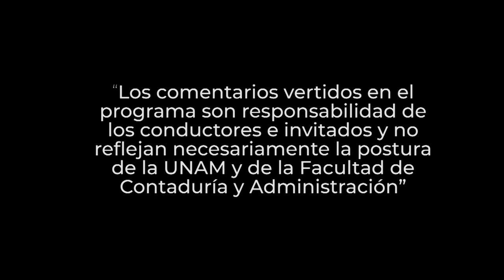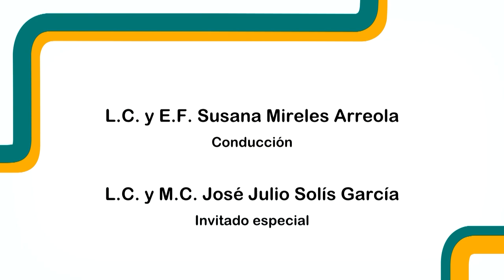Carta Porte | 08 FEB 23 | Consultorio Fiscal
Les presentamos el programa "Carta Porte" de la serie: "Consultorio Fiscal" en coproducción con la Facultad de Contaduría y Administración transmitido en 2023

Los expertos de la FCA nos informan acerca de la utilidad de la correcta emisión y del tipo de personas obligadas a emitirlo. En este caso: Toda empresa o persona física que brinde servicios de transporte sea dueño del vehículo y de la mercancía que se transporta en él o sea intermediario o agente de transporte que ofrezca servicios de logística para el traslado de mercancías. Nos dicen que es importante tomar en cuanta hacer uso de las plataformas de facturación que les faciliten la captura de datos y el cumplimiento de sus obligaciones fiscales.
Y es indispensable conocer las sanciones y multas que aplicarían en caso de no emitir Carta Porte estando obligado. ¿Cuáles son? El artículo 32-H del CFF, actualizó sus montos en cuanto a multas para los contribuyentes con partes relacionadas como son las grandes empresas

Transmisión: 08 de Febrero 2023 por Canal 22.1 | 08 de Mayo 2023 por TVUNAM

Conducción: L. C. y E.F. Susana Mireles Arreola
Invitado: L.C. y M.C. José Julio Solís García
Coordinación académica: Dr. José Ricardo Méndez Cruz
Productora de Fiscal.con:  Miriam Alejandra Jiménez García
Realización: Nancy Audelo Mendoza
Idioma: Español
País: México